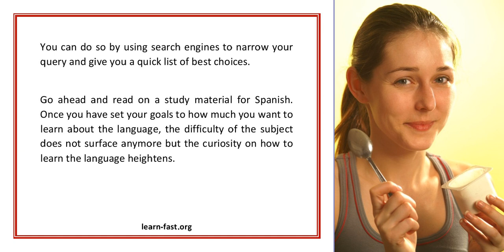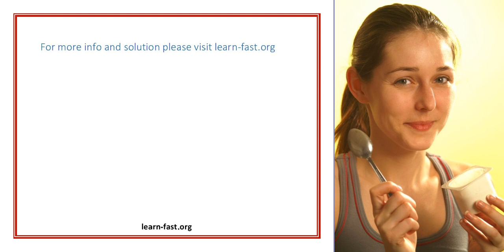What To Expect In Learning Spanish